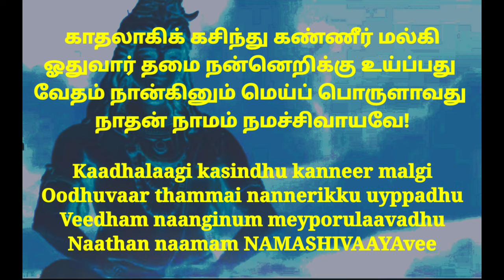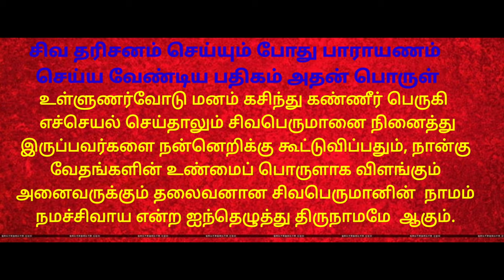தேவாரம் | காதலாகிக்கசிந்து கண்ணீர் மல்கி | நமச்சிவாய திருப்பதிகம் திருஞானசம்பந்தர் | Thevaram song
சர்வமும் சிவசக்தி மயம்
காதலாகிக் கசிந்து கண்ணீர் மல்கி
ஓதுவார் தமை நன்னெறிக்கு உய்ப்பது
வேதம் நான்கினும் மெய்ப் பொருளாவது
நாதன் நாமம் நமச்சிவாயவே!

பொருள்
உள்ளுணர்வோடு மனம் கசிந்து கண்ணீர் பெருகி   எச்செயல் செய்தாலும் சிவபெருமானை நினைத்து இருப்பவர்களை நன்னெறிக்கு கூட்டுவிப்பதும், நான்கு வேதங்களின் உண்மைப் பொருளாக விளங்கும் அனைவருக்கும் தலைவனான சிவபெருமானின்  நாமம் நமச்சிவாய என்ற ஐந்தெழுத்து திருநாமமே  ஆகும்.

Kaadhalaagi kasindhu kanneer malgi
Oodhuvaar thammai nannerikku uyppadhu
Veedham naanginum meyporulaavadhu
Naathan naamam NAMASHIVAAYAvee

MEANING
With deep love, budding tears pooling, whoever hails guiding them to the good discipline, the true substance of the four vedhas (knowledge) the sound (for oneself) like Lord's name is Namahshivaaya.